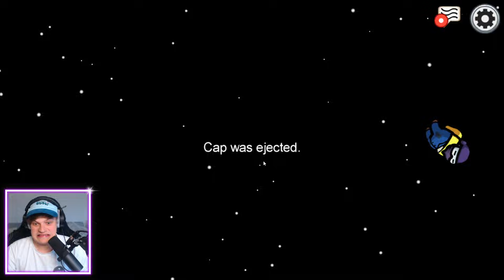DUMT TIDSPUNKT AT KIGGE VÆK FRA SKÆRMEN.. (Among Us)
Det er godt nok længe siden vi har spillet Among Us! Jeg spiller med @MortenGaming , @CapLejbe , @matraws , Dugget og Twitch